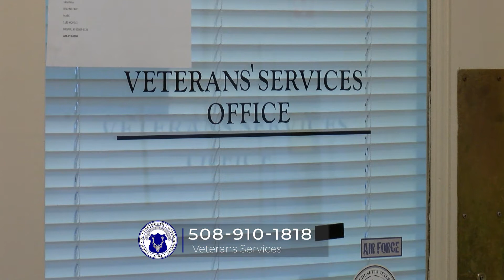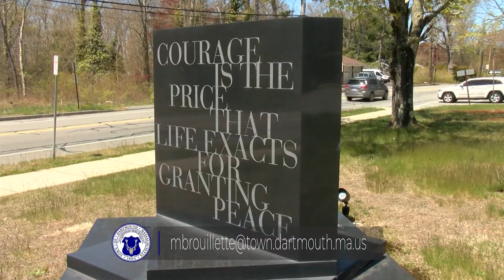COVID19 Dartmouth Response Team Update - May 13, 2020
This update features the Dartmouth Veteran's Service Officer Matthew Brouillette.